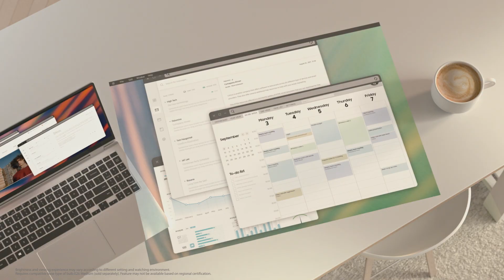[CES 2022] The Freestyle Unveil | Samsung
Explore the freedom to have a screen everywhere with The Freestyle, a personal lifestyle screen that's designed to turn your space into an immersive viewing experience.

From ceiling to tabletop, indoors and outdoors, get creative with The Freestyle in your space.